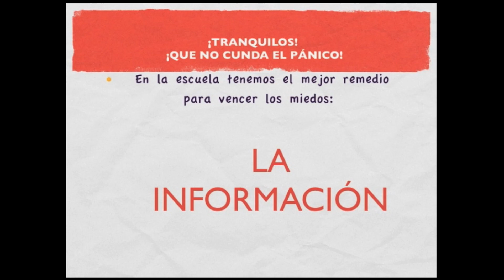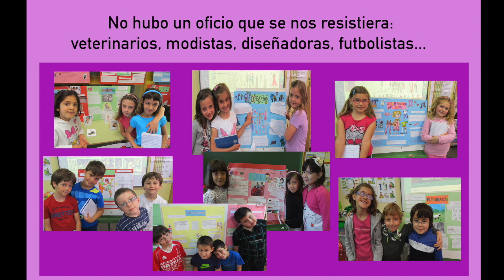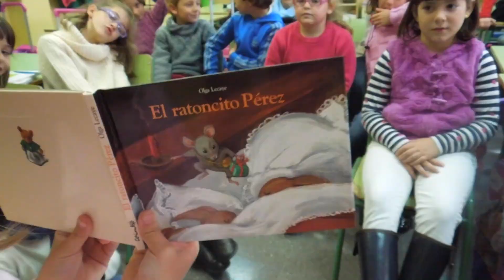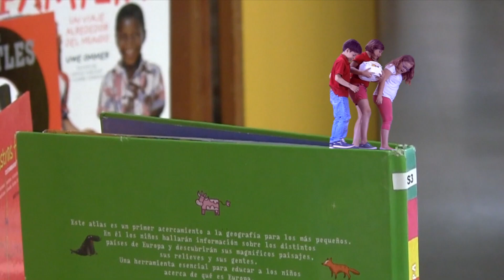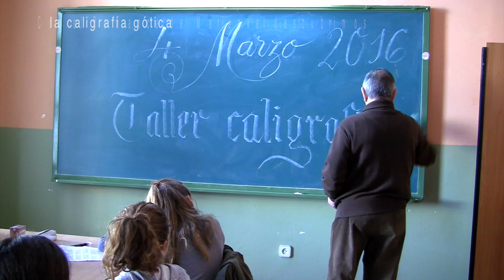1ª Promoción Aventuraula - 2012/2016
Imágenes de actividades, proyectos, experimentos y aventuras de la promoción de alumnos que finaliza cuarto curso del CEIP Virrey Morcillo. Con ellos se inauguró el blog de y este vídeo es un homenaje a las experiencias compartidas durante cuatro años.